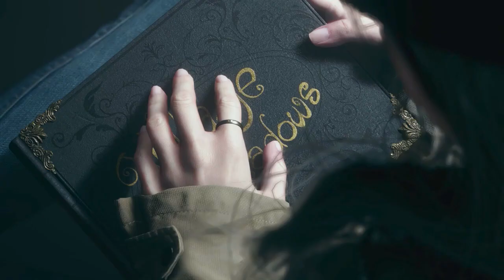When Love Takes Control.. [Game Music Video Montage] Resident Evil Village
@gameoveragain1657 Resident Evil Village Game Music Video Montage

Resident Evil Village continues Ethan Winters' story as he searches for his kidnapped daughter in a mysterious European village trapped in a Gothic nightmare. Set in a remote mountain community ruled by four powerful mutant lords under the enigmatic Mother Miranda, the game blends survival horror with dark fantasy. Players face werewolf-like Lycans, vampire aristocrats led by the towering Lady Dimitrescu, twisted body horror experiments, and ancient evils while uncovering the village's connection to the sinister roots of the series' bioweapon mythology. The game expands on RE7's first-person horror while incorporating classic Resident Evil elements of resource management, puzzle-solving, and grotesque boss battles in a uniquely atmospheric setting inspired by European folk horror.

Hey there, cool cats and kittens! We're on a mission to grow our little corner of the internet, and we'd love your help. Whether we're aiming for 100, 1,000, or heck, even 10,000 subscribers, every single one of you counts! It's like trying to fill a jar with awesome people - and trust me, you're the perfect fit. Who knows? Maybe one day we'll be saying 'Thanks a million!' But for now, let's just say thanks a bunch!

Maybe one day we'll be saying 'Thanks a million!' But for now, let's just say thanks a bunch!